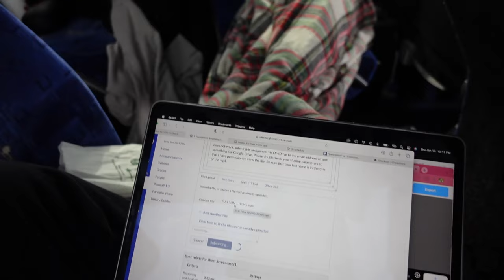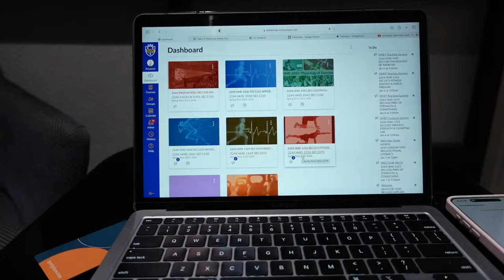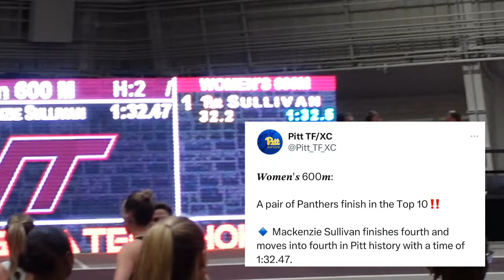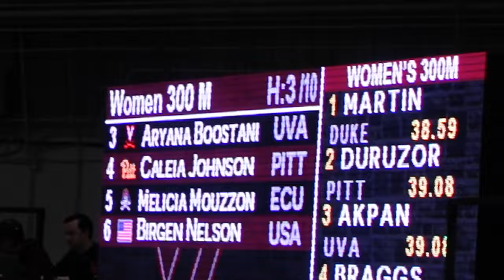D1 TRACK MEET VLOG @ VIRGINIA TECH // 600m PR + 4x400 win!!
HEYYY!! How is everybodyyy? I hope you guys enjoy this video, every time I edit a new vlog it becomes my favorite, so I'm bias but I really like this video! My teammates helped me out a lot and I love them all they're the best they help bring this content to life so thanks guys 🫶 But performance wise, this was a great meet for me I was able to run a much cleaner race in my 600m and knock down my PR to 1:32.47. And my 4x400 relay shaved 4 seconds off our season's best running a 3:42 (and I split 55🙌) So grateful and excited for how this season has gone so far. Love ya!

Timestamps
0:00-1:37 Intro
1:37-2:16 Travel
2:16-4:46 Premeet
4:46-9:25 Day 1
9:25-10:59 My 600 Race
10:59-14:17 Day 1
14:17-16:32 Day 2
16:32-20:42 4x400 W
20:42-22:00 Back to Pittsburgh